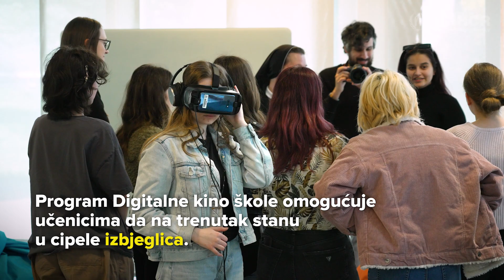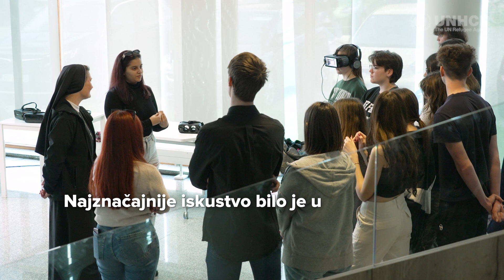Inovativni program UNHCR-a i Festivala Tolerancije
Inovativni program UNHCR-a i Festivala Tolerancije potiče dijalog o izbjeglicama među učenicima u Hrvatskoj. Uz pomoć virutualne tehnologije te kroz osobni kontakt s izbjeglicama djeca u školama uče o prisilno raseljenim ljudima.